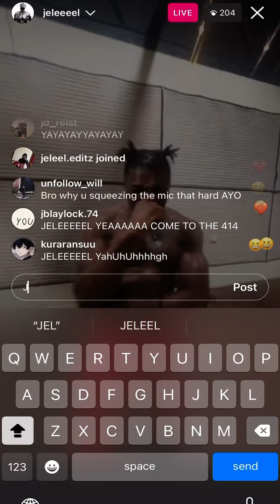JELEEL! - KRUSTY KREW ANTHEM! (COVER) [BACK ON THE GRILL! COVER]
@OddwinMusic @Oddwin  OFFICIAL REMIX IS NEEDED WITH JELEEL! RAHHHH